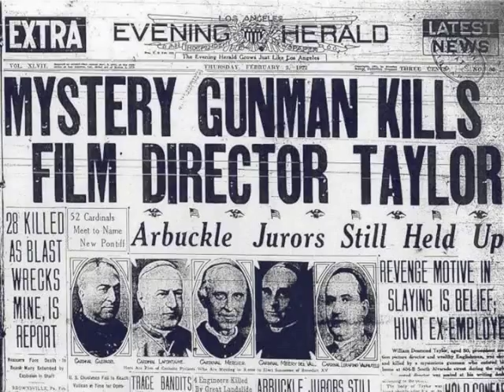Murder in Babylon (audio edition)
MURDER IN BABYLON is a novel by Michael B. Druxman, based on the still unsolved Hollywood murder of silent film director William Desmond Taylor.  This audio edition is narrated by Fred Frees, and is available through audible.com, Amazon.com com and iTunes.